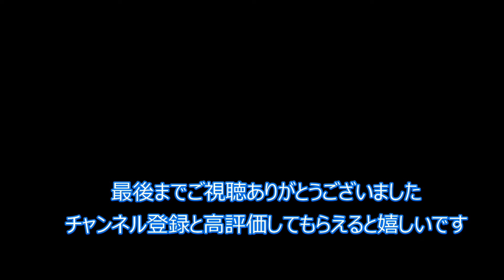ピコグリルによく似た焚火台を買ったので、使って料理してみた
本当はピコグリルが欲しかったのですがなにせお高い。以前はAmazonに似たのが売っていたらしいですが見た時は無かったです。メルカリをのぞいてみたら有りましたー(⌒∇⌒)　形はとても似ています。ていうかそっくり。果たしてその実力は・・
料理はベアーズ島田キャンプさんの本を参考にしました。分かり易くて今までいくつか試しましたがハズレないです。おススメ
メスティンの中に敷いた網
主な使用機材
カメラ
Nikon D7500
Nikon D5300

Nikon V1
Nikon J5

Sony a7ii
Sony 6000
Sony HDR-AS300
Sony HDR-AS50
ドローン
Parrot ANAFI
   他